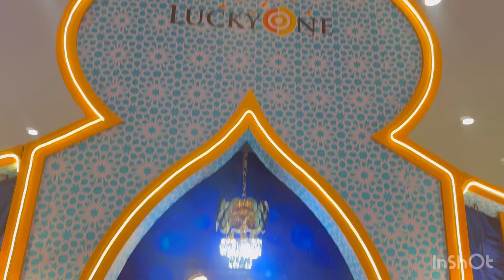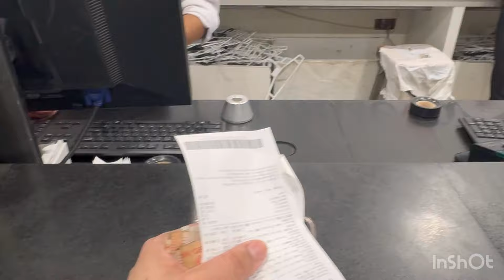Eid ki shopping | mene husband ky sath kia bhut bura